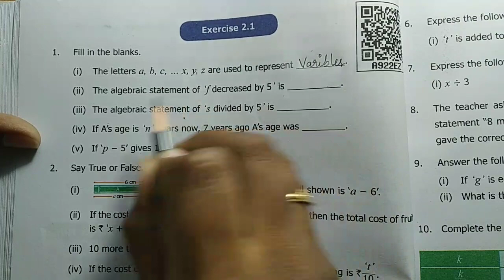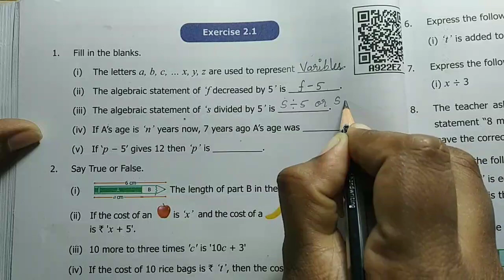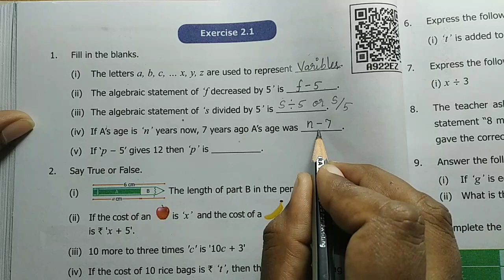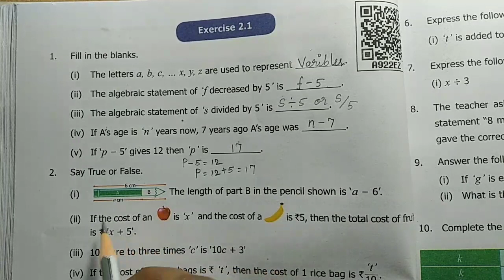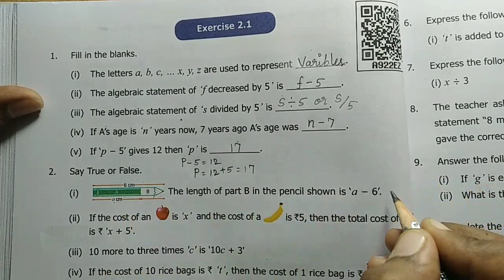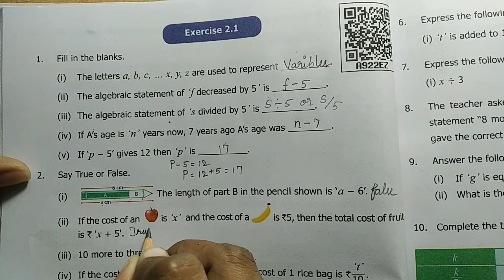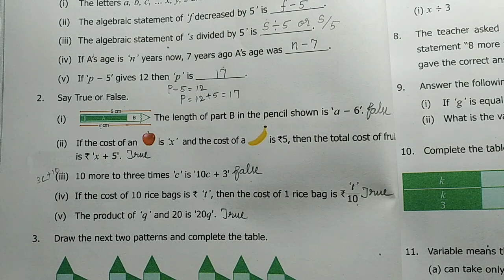6th std maths new book / new syllabus / term 1 / Algebra / exercise 2.1 Q.no. 1,2 / samacher kalvi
1. Fill in the blanks.
2. Say True or False.